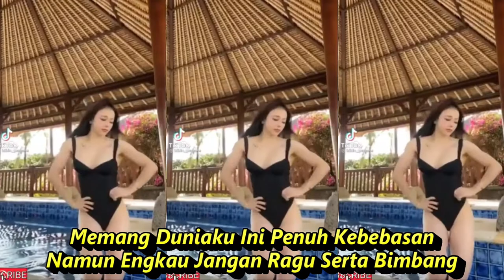HANYA UNTUK MU DANGDUT KLASIK KOMPILASI SHORT YOUTUBE&TIKTOK HOT DANCE SEGER SEGER REFRESH PIKIRAN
Hanya Untukmu
Ida Laila
Berulang-Ulang Kali Telah Kukatakan
Diriku Ini Hanyalah Seorang Biduan
Jangan Engkau Cemburu Kepada Diriku
Cinta Dan Kasihku Hanyalah Untukmu
Hanyalah Untukmu
Memang Senyum Ku Berikan
Kepada Semua Orang
Namun Cinta Dan Kasihku
Hanya Untukmu Seorang
Hanya Untukmu Seorang
Memang Duniaku Ini Penuh Kebebasan
Namun Engkau Jangan Ragu Serta Bimbang
Jangan Ragu Dan Bimbang